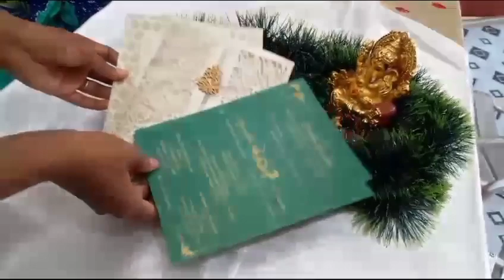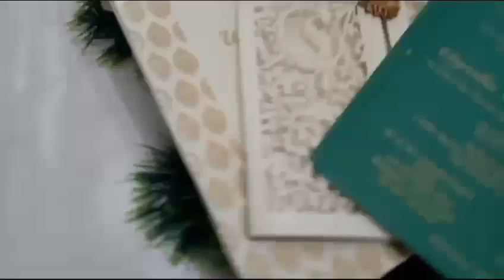Hindu Wedding Invitation